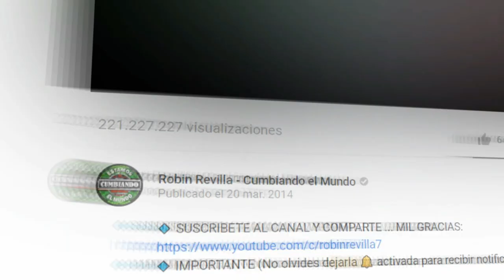CUMBIA DE LAS CAMPANITAS || GRUPO JOYA SONIDERA